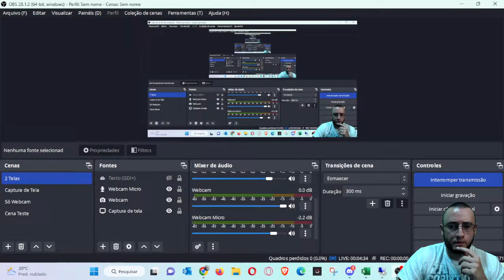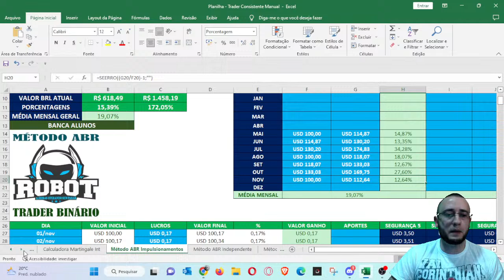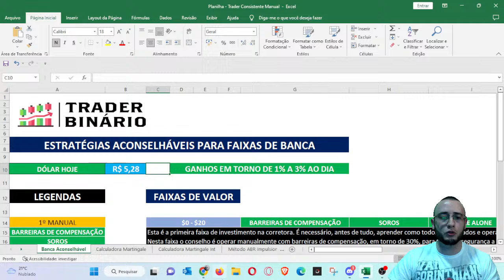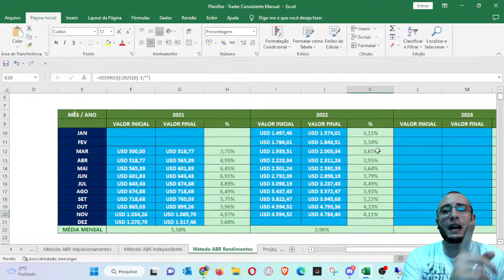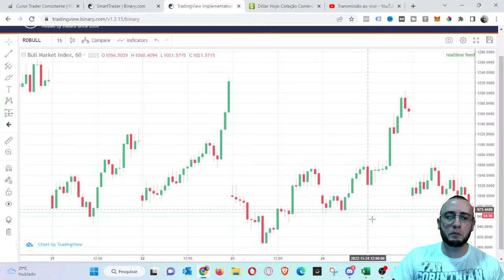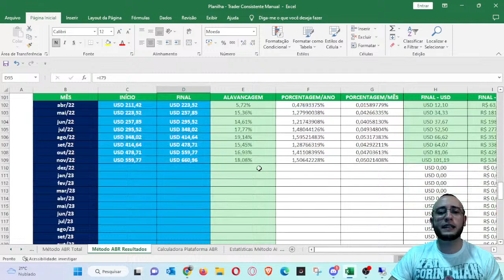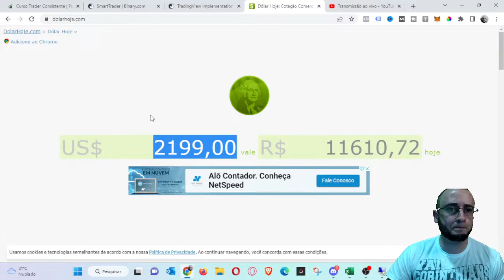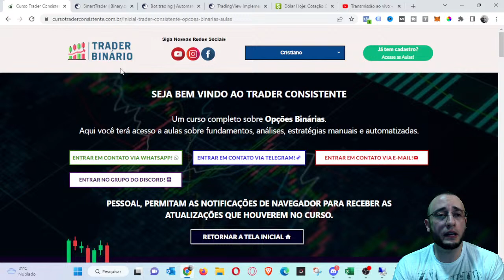✅LIVE DE FECHAMENTO E DÚVIDAS DERIV.COM - MÉTODO ABR, ESTRATÉGIAS MANUAIS E ROBÔS BINARY DERIV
▪ Como se Cadastrar na Corretora Binary/Deriv.com e Curso Grátis

☑️ Link do Vídeo:

LIVE DE FECHAMENTO E SORTEIO DE R$1.504,57 EM PRÊMIOS BINARY E DERIV - CURSO TRADER CONSISTENTE